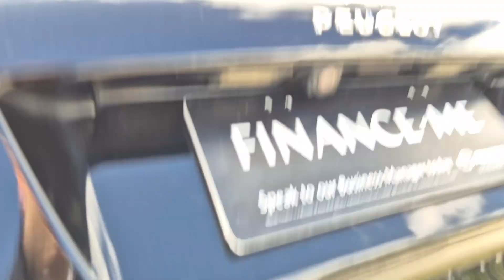2017 Peugeot 308 W012429